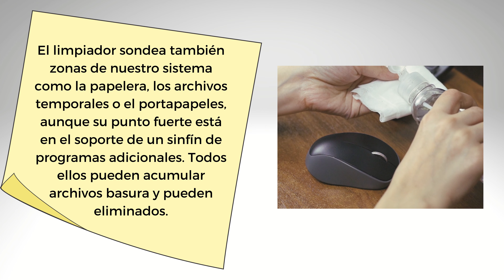Descargar Ccleaner Última Versión Para Windows y Mac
Cuando se trata de mantener nuestras computadoras en buen estado, el producto CCleaner es imprescindible porque incorpora software de limpieza, optimización del registro y un desinstalador de aplicaciones en un solo programa.

Muchos de estos rincones son reconocidos por el sólido marco de inspección de CCleaner, que es capaz de encontrar todo tipo de datos no deseados, como archivos temporales, claves de registro redundantes, instalaciones fallidas, cookies y rásteres de archivos en nuestro navegador, entre otros elementos.

El limpiador escanea otras partes de nuestro entorno, como la impresora, los archivos temporales y los faxes, pero su mejor característica es su capacidad para ejecutar una variedad de otros programas. Muchos de ellos tienen la capacidad de almacenar y eliminar archivos que ya no se utilizan.

Aunque la mayor parte de los recursos están incluidos dentro del propio software, con una interfaz gráfica de usuario fácil de entender y mucha velocidad a la hora de realizar tareas, puede personalizarlo después de que esté habilitado para que la opción de limpieza CCleaner aparezca en el menú contextual de la unidad de reciclaje de papel, y también para que limpie su computadora cada vez que se inicie.